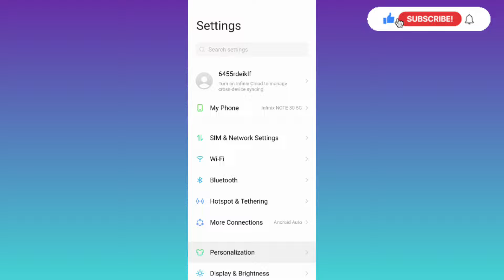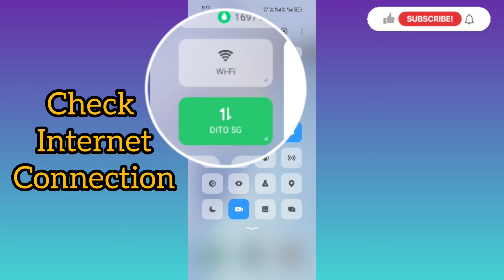GCASH YOUR AUTHENTICATION FAILED 2024 || Android & iOS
How to fix not open and not working gcash?